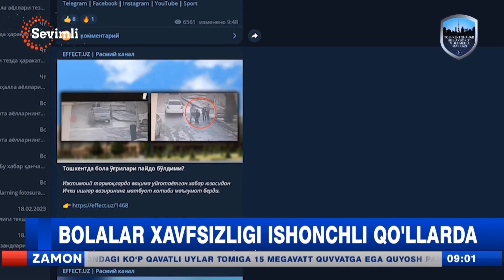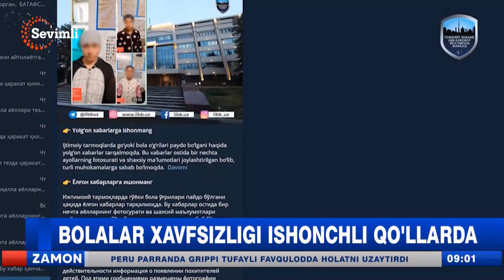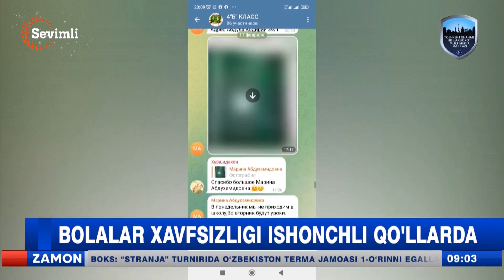Bolalar xavfsizligi ishonchli qo‘llarda